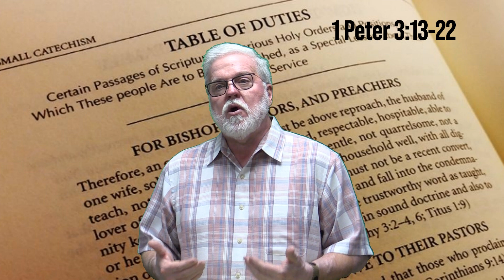05 11 2023 The Lectionary Bible Study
Lectionary Bible Study with Emmanuel Lutheran's Rev. Dr. Rick Bliese. Readings for Sunday, May 14, 2023:

Acts 17:22-31
1 Peter 3:13-22
John 14:15-21